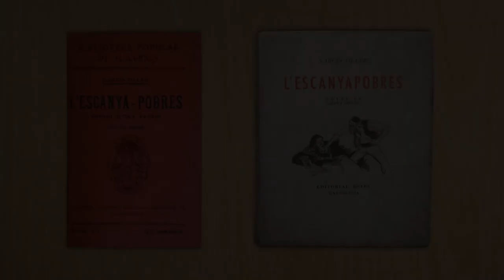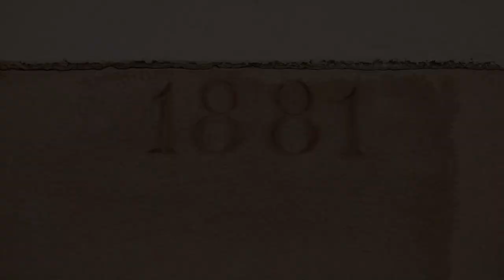Exemple de vídeo docent format Minidocumental 2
Amb aquest format de vídeo docent us podem enregistrar una sortida de camp per tal de mostrar-la als vostres alumnes virtuals que no ho poden fer de manera presencial.